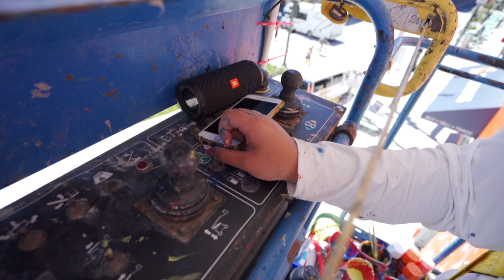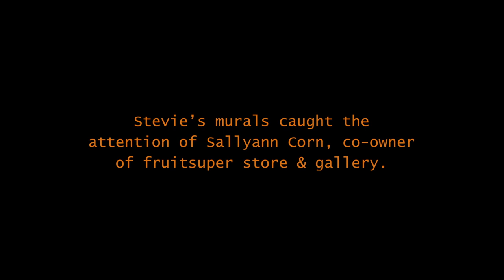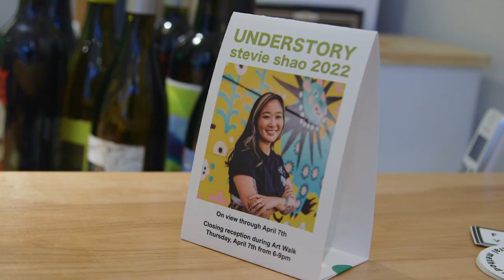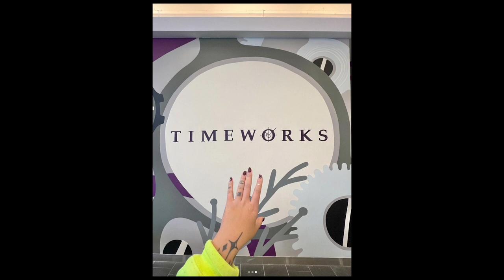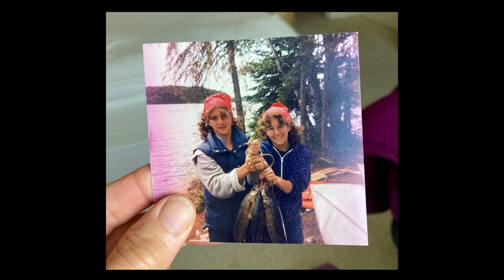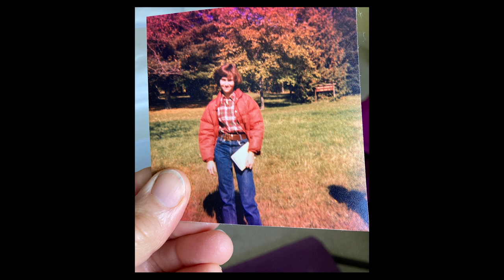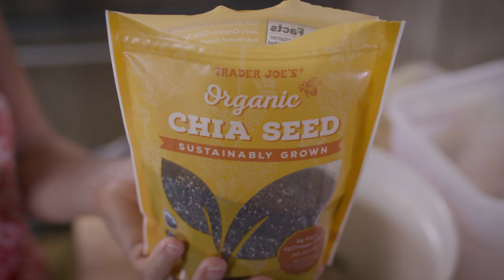Art Zone: Muralist Stevie Shao, Teatro ZinZanni's new digs & more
This weeks show, filmed in the temporary new digs of Teatro ZinZanni, includes the prolific illustrator and muralist Stevie Shao; delicious gluten-free baked goods from Well Fed Bakery; an immersive exhibition of installations and fashion at King Street Station; and the cool groove of singer and songwriter Whiting Tennis.